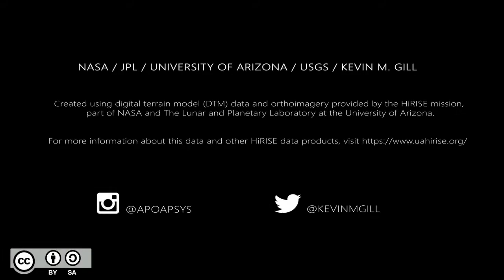NaturePro || Search for Life Planet Mars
Creative Using    :      Youtube Editor